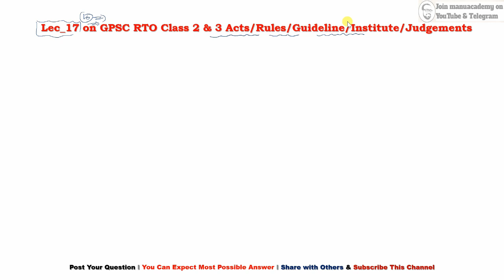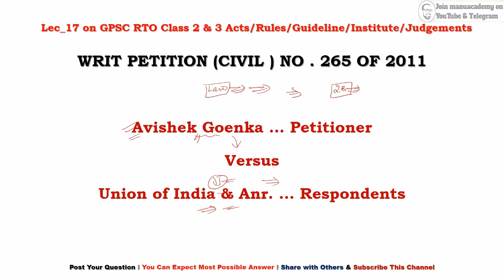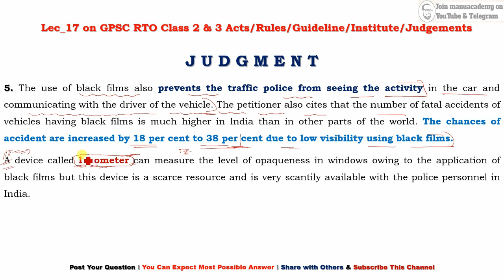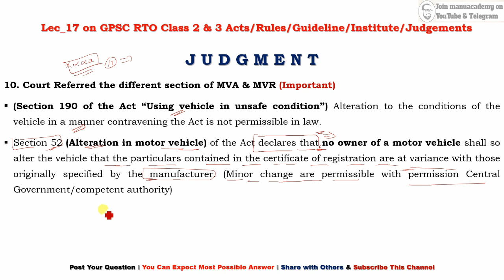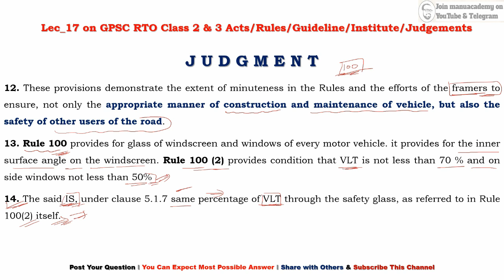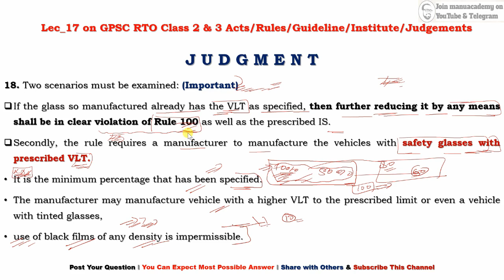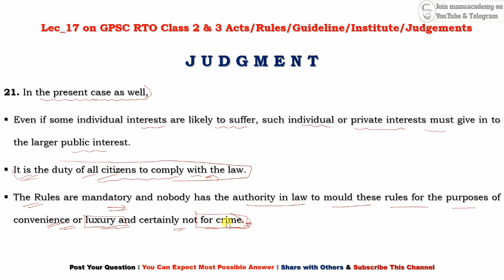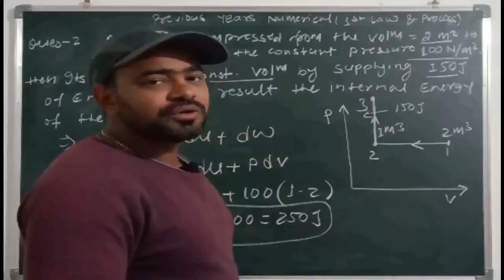GPSC RTO Act & Rule Lec_17: Avishek Goenka vs Union of India & Anr I Supreme Court Judgement I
GPSC_RTO_Clas_2_3 Landmark Judgement of Hon. Supreme Court related Road safety Part_II
 Avishek Goenka vs Union of India & Anr
Join me on Telegram for lecture pdf 👇👇
Contents
Background of Case:
In 2012, a bench of then Chief Justice S H Kapadia and Justices A K Patnaik and Swatanter Kumar while hearing a Public Interest Litigation (PIL) filed by Avishek Goenka passed the judgment which stated that motorists across the country have to remove black films or any other material tampering with the original form of the safety glass of vehicles. If they fail to abide to the same, legal action shall be initiated against them.
This means that only company-fitted tinted windows are permitted with 70% visual transmission of light on the front windscreen and the rear window, and 50% visual transmission of light for the remaining windows. Rules insist that the interiors of cars should be clearly visible from outside through both front and rear wind-shields.
Peoples Excuse: “Violators claim the heat and increasing temperatures have forced them to use tinted windscreens and black sun films. Tinted glass also becomes a reason of concern as it helps criminals use such vehicles for crimes like robberies, murders and crimes against women.“
“Glass that has been treated to produce a tint to the glass, reducing the emission of heat from the sun as well as adding privacy due to the decrease in visual clarity. Tinting produces a dark appearance to the glass and can be applied in varying levels of darkness. Window or glass applications that require privacy or substantial reduction in solar gain will benefit by tinting windows”
GPSC RTO inspector Subject wise Weightage Analysis